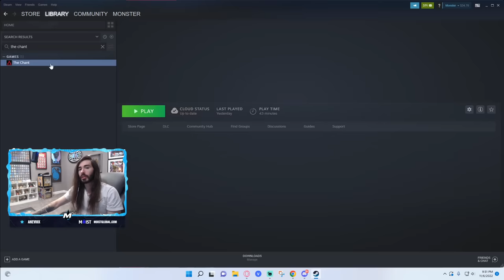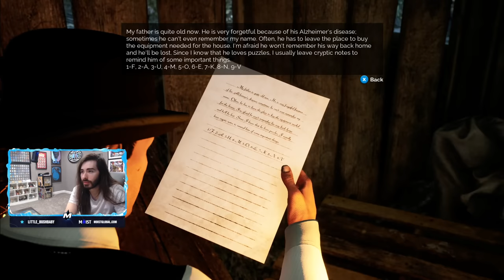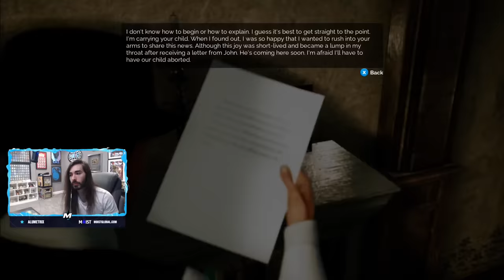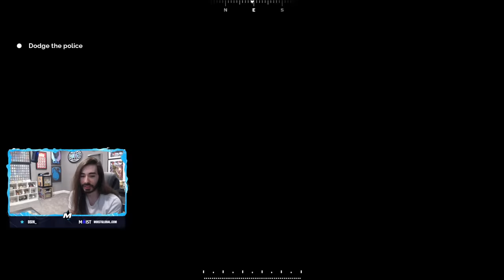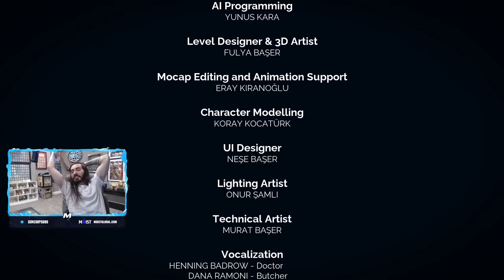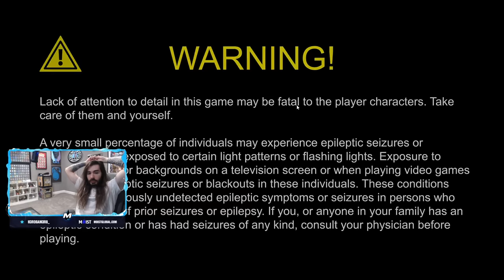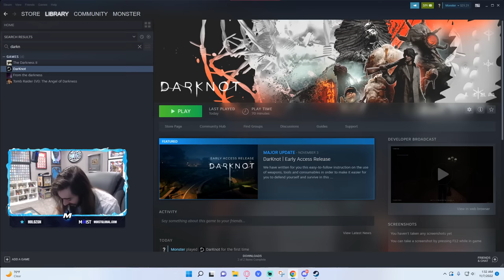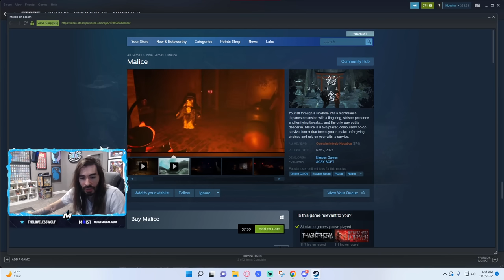Charlie Checks out some Bad Steam Games | Amok Runner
Chapters:
0:00 - Amok Runner
02:25:20 - DarKnot

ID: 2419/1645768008